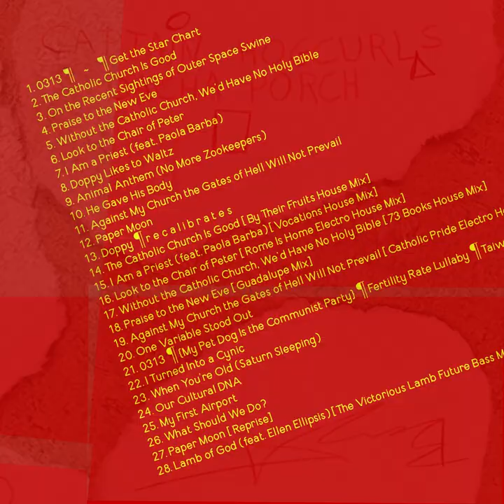Communist Songs Reimagined as Catholic Anthems (Full Album)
Concept album. Outer space alien pigs with advanced technology come to Earth to discover whether Communism or Catholicism is the way for them.  They collect artifacts to help them decide but an accident causes the artifacts to meld together. They press forward in research to discover the heart of the human story.  This video presents the album in a continuous format the way the artists (@chdp and @benjaben) intended.

Table of Contents:

00:00 0313 ¶ ~ ¶ Get the Star Chart
00:47 The Catholic Church Is Good
02:32 On the Recent Sightings of Outer Space Swine
04:56 Praise to the New Eve
06:52 Without the Catholic Church, We'd Have No Holy Bible
08:25 Look to the Chair of Peter
10:26 I Am a Priest (feat. Paola Barba)
12:04 Doppy Likes to Waltz
13:19 Animal Anthem (No More Zookeepers)
15:42 He Gave His Body
17:46 Against My Church the Gates of Hell Will Not Prevail
19:30 Paper Moon
22:00 Doppy ¶ r e c a l i b r a t e s
23:09 The Catholic Church Is Good [By Their Fruits House Mix]
26:09 I Am a Priest (feat. Paola Barba) [Vocations House Mix]
29:04 Look to the Chair of Peter [Rome Is Home Electro House Mix]
31:59 Without the Catholic Church, We'd Have No Holy Bible [73 Books House Mix]
34:12 Praise to the New Eve [Guadalupe Mix]
36:02 Against My Church the Gates of Hell Will Not Prevail [Catholic Pride Electro House Mix]
38:45 One Variable Stood Out
39:07 0313 ¶ 我的宠物狗是共产党 ¶ Fertility Rate Lullaby ¶ Taiwanese Numbers Station Song
41:18 I Turned Into a Cynic
41:39 When You're Old (Saturn Sleeping)
43:44 Our Cultural DNA
44:18 My First Airport
46:23 What Should We Do?
47:39 Paper Moon [Reprise]
48:04 Lamb of God (feat. Ellen Ellipsis) [The Victorious Lamb Future Bass Mix]